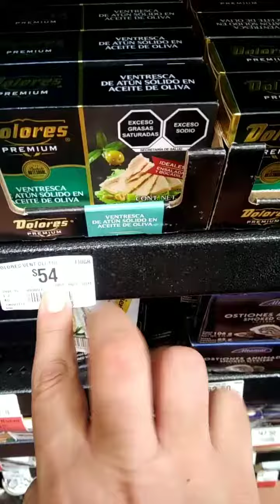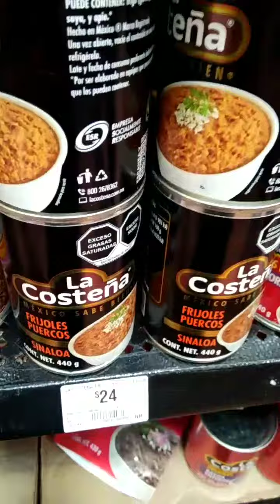LAS LATAS MAS RARAS Y MAS CARAS DEL WALMART!!!!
vimos las latas más caras y más raras del Walmart, descubre las en este video!!!